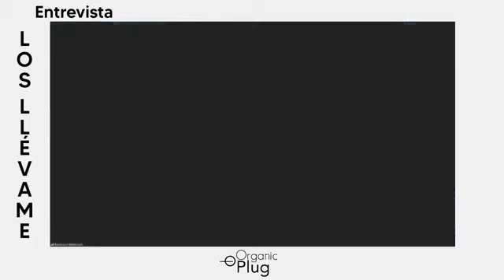Los Llévame - Pláticas en Cuarentena.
Los Llévame es una banda de Rock Folk queretana formada en el 2012 inicialmente por Kinxoc, Cornihs, Charles y Aldo; en el 2014 deciden agregar teclado y sintetizador dando así llegada a Betancourt, quien aportó versatilidad al sonido de Los Llévame.